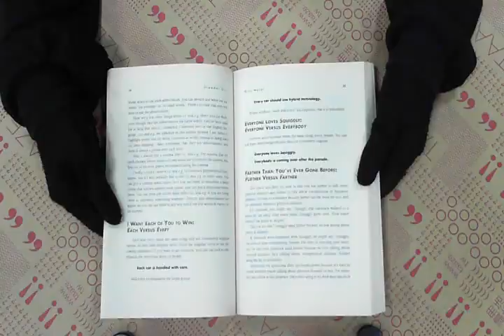TAAZE｜Grammar Girl's Quick and Dirty T ... 二手書書況 9780805088311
TAAZE｜讀冊生活網路書店「Grammar Girl's Quick and Dirty Tips for Better Writing」，找二手書請至